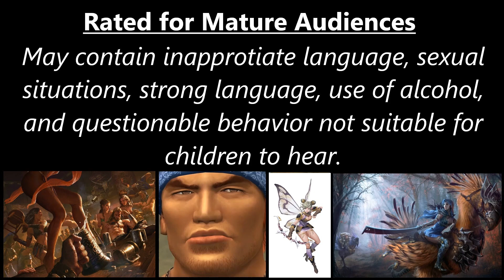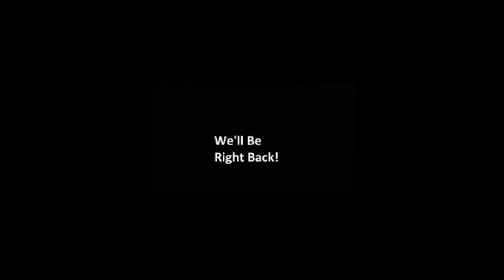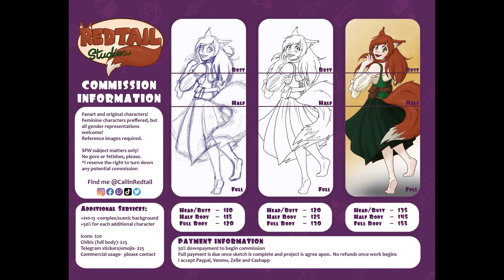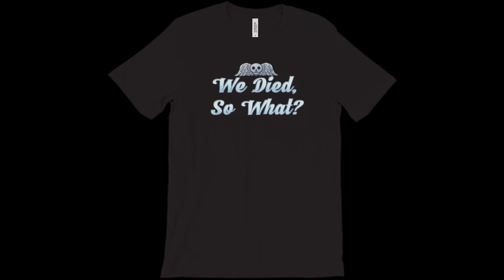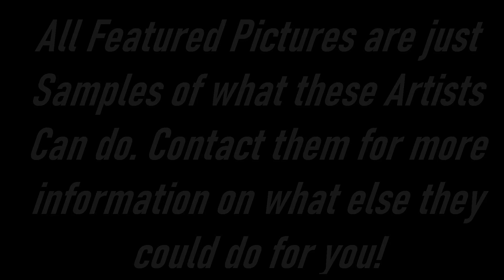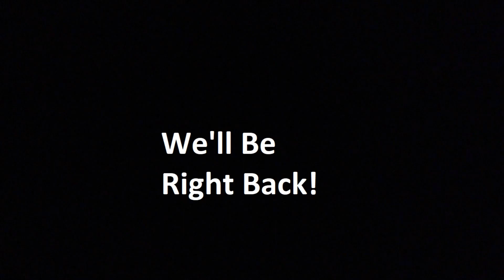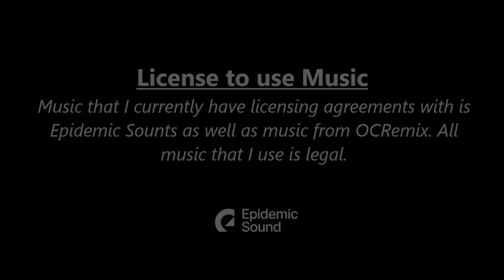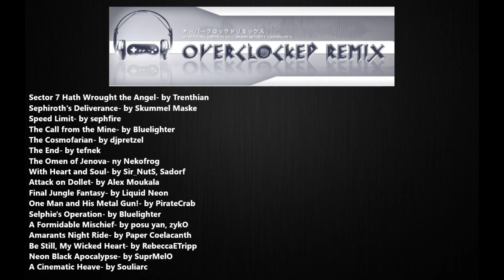Gaia II Ep 59 Season 3 Session 29 "24's Wrath"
Last Time:
After injecting himself with the cocktail of Matrix's serum Corneo turned into some sort of massive beast wielding all of Lings and Nelneirs powers at the same times as well as additional ones. Once you defeated him he turned into something completely different still somewhat resembling himself with the little bit of hair and than again after you defeated that form. But with the 3rd form that was it. Then he reverted back to his normal little insignificant self.

Today:
What did all of this mean? It does not seem like the thing for a crime boss to do. Totally out of character!